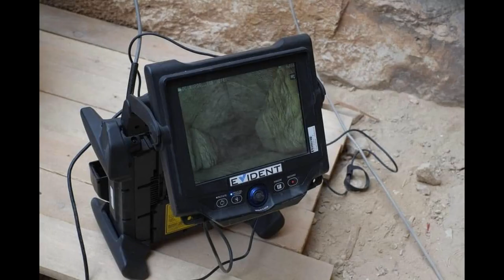Dr. Zahi Hawass reveals hidden tunnel in the Great Pyramid of Giza (March 2nd, 2023)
It's the greatest mystery of all time. For over four and a half thousand years, the world has been attempting to uncover the secrets of the most enigmatic structure in the world - the Great Pyramid of Khufu. And now, after millennia of exploration, a groundbreaking discovery has been made – a secret tunnel that leads inside the pyramid!

This incredible discovery promises to unlock the secrets of the Great Pyramid like never before. And now, you can be part of this historic moment. Join renowned archaeologist Dr. Zahi Hawass on his Grand Lecture Tour in May and June of 2023, organized in 23 cities across the United States, as he reveals more about this groundbreaking discovery live on stage. Don’t miss your chance to be part of history!